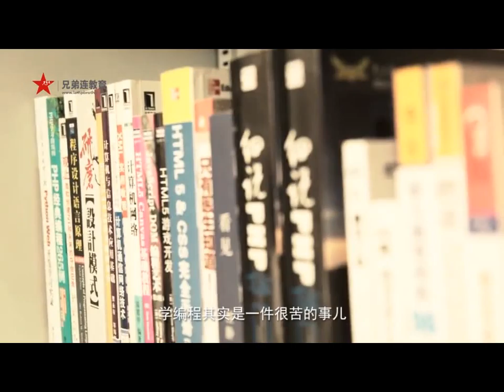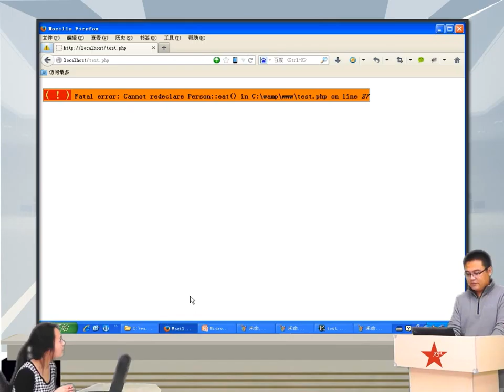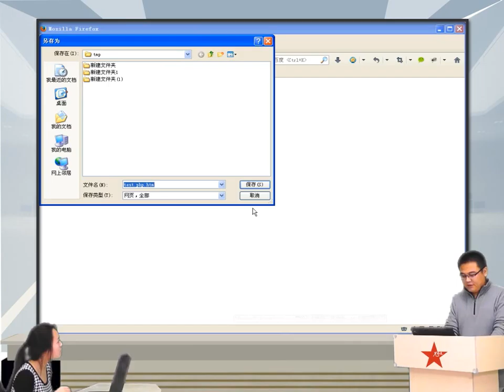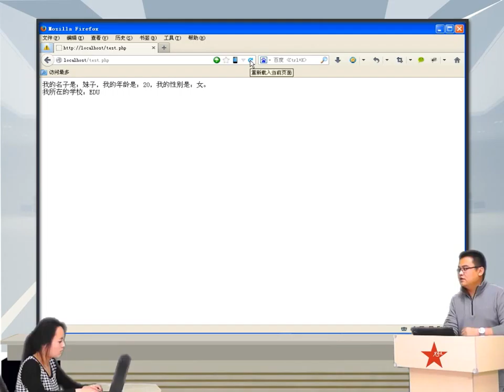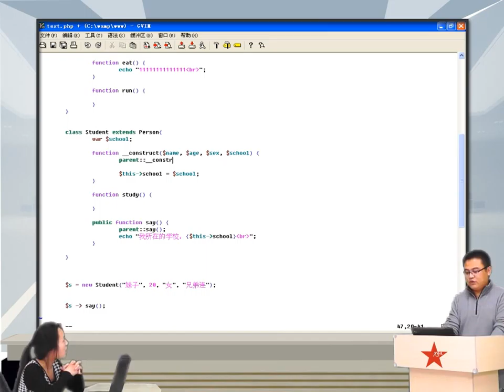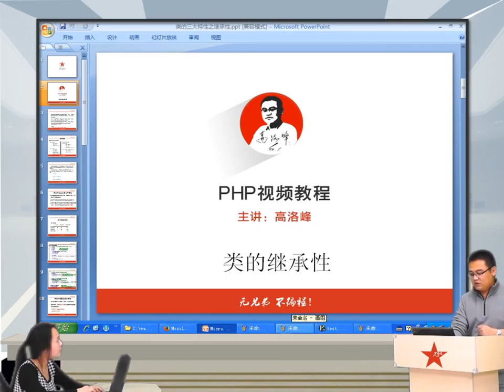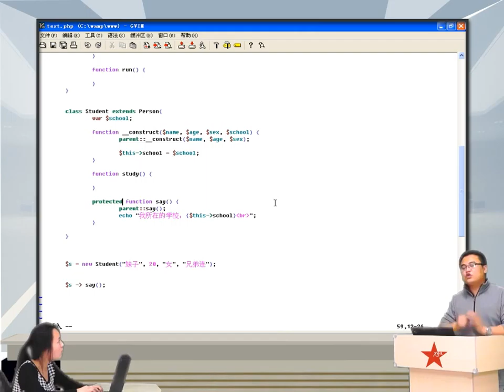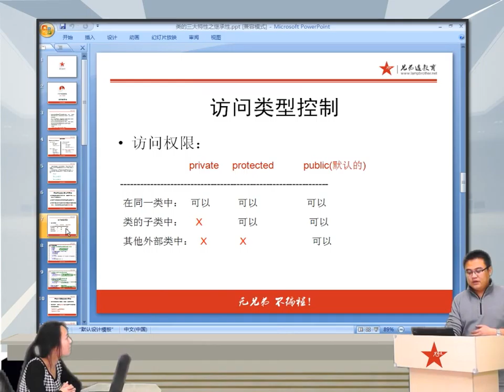2014兄弟连高洛峰 PHP教程 7 6 3 PHP继承中的重载（覆盖）